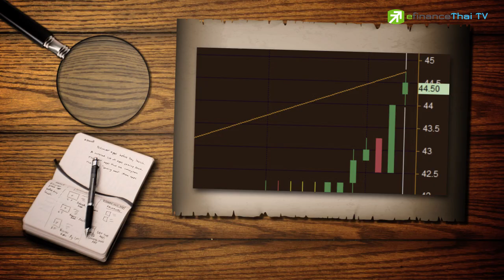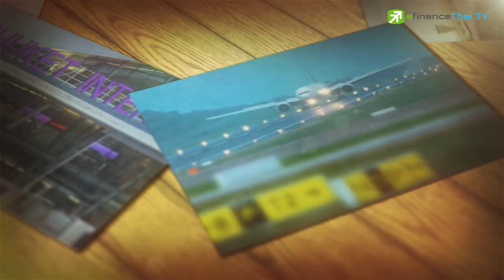Sherlock Hoon " AOT ทำนิวไฮต่อเนื่อง" 2 June 2017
OT เจ้าของท่าอากาศยาน 6 แห่งในไทย ซึ่งรวมถึงสนามบินสุวรรณภูมิ
** AOT ถือหุ้นใหญ่ 70% โดยกระทรวงการคลัง โดยมีรายย่อยรวมถือหุ้นกว่า 27,000 ราย หลังจากแตกพาร์เหลือ 1 บาท เมื่อต้นเดือน ก.พ. ที่ผ่านมา
** ผลการดำเนินงาน AOT กำไรสุทธิทำนิวไฮต่อเนื่องทุกปี จากหลักพันล้านบาทในปี 53 ขึ้นมาเป็น 1.9 หมื่นล้านบาทในปี 59 ล่าสุดงวดครึ่งแรกของปี สิ้นสุดเดือนมี.ค. 60 ทำกำไรสุทธิได้แล้วถึง 1.1 หมื่นล้านบาท
** สัญญาณหุ้น AOT เป็นขาขึ้นต่อเนื่อง ตั้งแต่ประกาศงบไตรมาส 2 สิ้นสุดเดือน มี.ค. 60 กำไรสุทธิโตราว 18% แตะ 6.4 พันล้านบาท ตามการเพิ่มขึ้นของจำนวนเที่ยวบินและผู้โดยสาร
** ด้านนักวิเคราะห์ คาดว่ากำไรสุทธิของ AOT ในปีนี้ จะเติบโตอย่างแข็งแกร่งราว 2.2 หมื่นล้านบาท ทั้งจาก...

ติดตามข่าวสารการลงทุนจากพวกเราเพิ่มเติมได้ที่
line : @efin